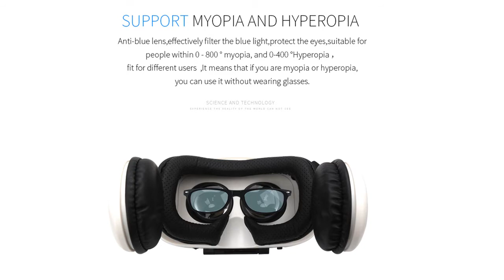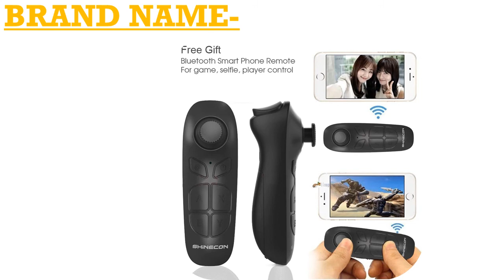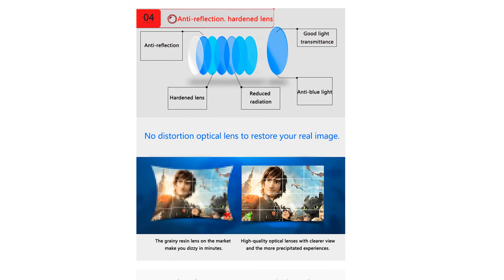Best cheap vr headset for android 2019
1.3D Cardboard Helmet Virtual Reality VR

2.Original VR Virtual Reality 3D Glasses Box

3.Shinecon 6.0 Casque VR Virtual Reality Glasses 3 D 3D

4. 3D VR Glasses Original BOBOVR Z4/ bobo

5.Google Cardboard VR shinecon Pro Version

Description:
Original VR shinecon 6.0 Standard edition and headset version virtual reality 3D VR glasses headset helmets Optional controller.
Bobo Bobovr Z6 Casque Helmet 3D VR Glasses Virtual Reality Headset For iPhone Android Smartphone Smart Phone Goggles Lunette Set.
BOBOVR Z6 Upgrade 3D Glasses VR Headset Google Cardboard Bluetooth Virtual Reality Glasses Wireless VR Helmet For Smartphones.
VR Shinecon 10.0 Casque Helmet 3D Glasses Virtual Reality Headset For iPhone Android Smartphone Smart Phone Goggles Lunette Set.
Hot!2019 Google Cardboard VR shinecon Pro Version VR Virtual Reality 3D Glasses +Smart Bluetooth Wireless Remote Control Gamepad.
Virtual Reality goggle 3D VR Glasses Original BOBOVR Z4/ bobo vr Z4 Mini google cardboard VR Box 2.0 For 4.0-6.0 inch smartphone.
Shinecon 6.0 Casque VR Virtual Reality Glasses 3 D 3D Goggles Headset Helmet For iPhone Android Smartphone Smart Phone Stereo.
Original VR Virtual Reality 3D Glasses Box Stereo VR Google Cardboard Headset Helmet for IOS Android Smartphone,Bluetooth Rocker.
Original BOBOVR Z4 Leather 3D Cardboard Helmet Virtual Reality VR Glasses Headset Stereo BOBO VR for 4-6' Mobile Phone.